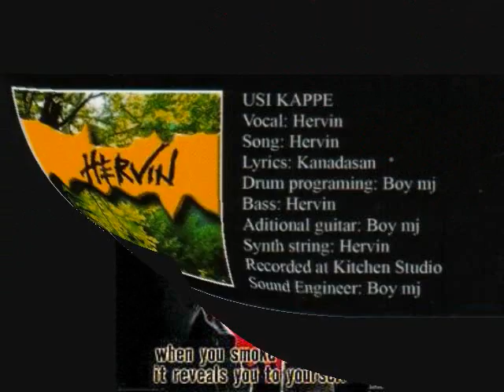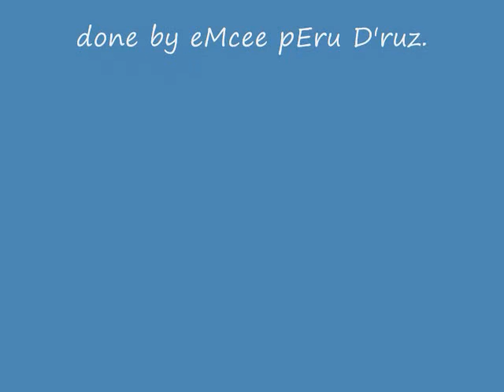Hervin - Surakutali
Surakutali_frenship